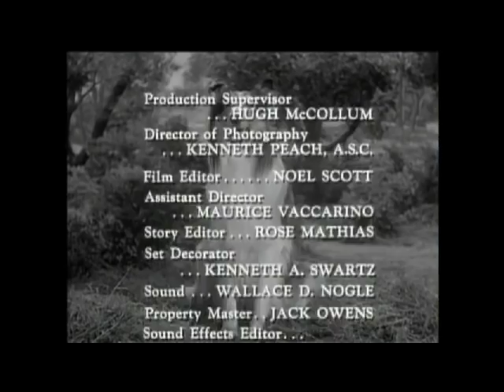Lassie - Episode #169 - "The Bonnet" - Season 5, Ep. 26 - 03/01/1959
Paul buys Ruth a new hat as a gift knowing that she had already tried on but didn't buy because she thought it was too expensive. He hides the gift  in the barn showing the hiding place to Lassie who reveals it to Ruth. When Timmy and Lassie inadvertently ruin the hat while playing, Ruth salvages it by using the pieces of her old hat, hoping that Paul won't notice.